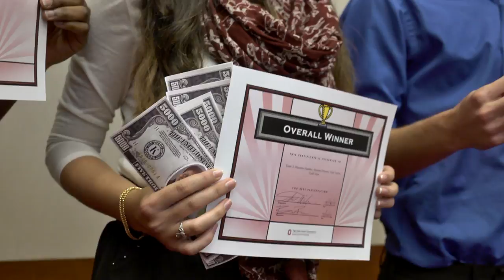2014 Summer Entrepreneurship Experience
Twenty-one high school students received an exclusive look into the world of business as they gathered at Fisher to participate in the 2014 Samuel DuBois Cook Summer Academy, presented by The Ohio State University Office of Diversity & Inclusion’s Young Scholars Program.